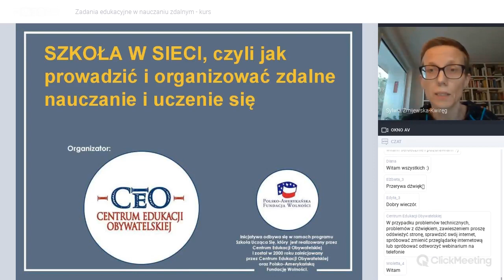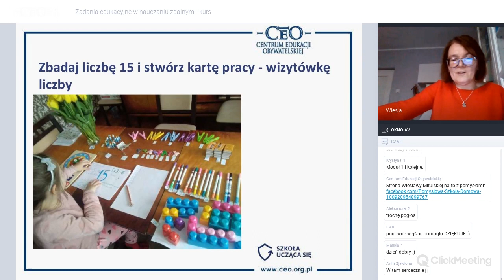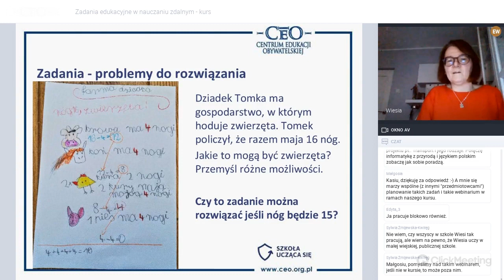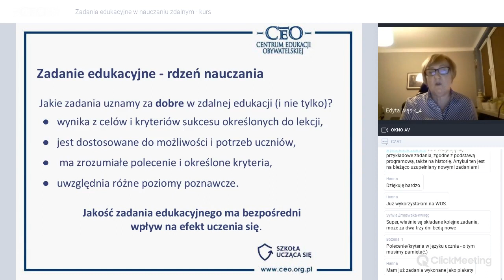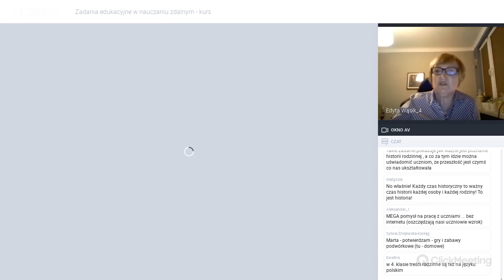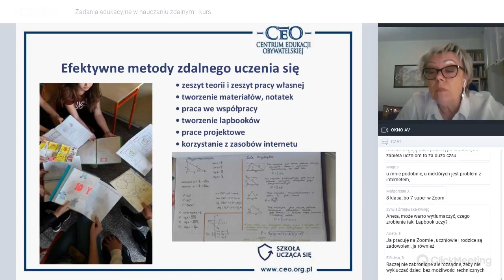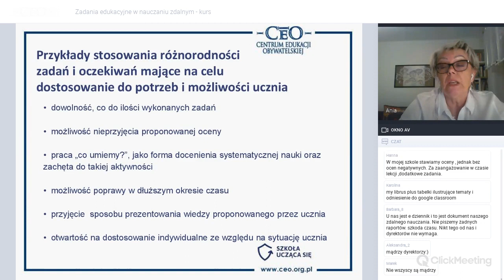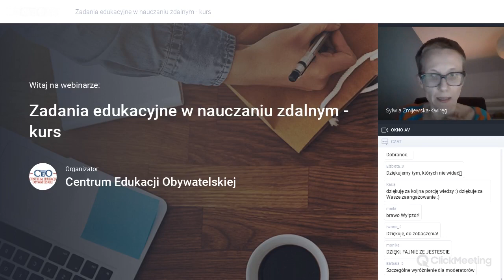Zadania edukacyjne w nauczaniu zdalnym - kurs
Szkoła w sieci - 2 webinar kursowy 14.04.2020